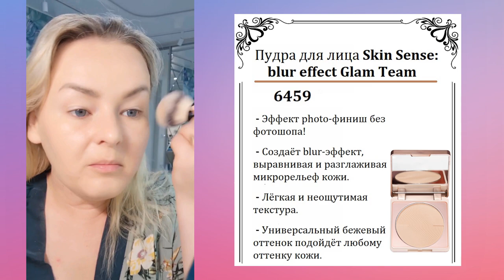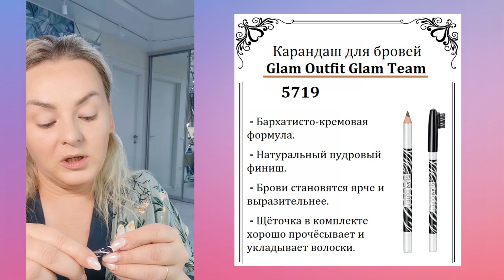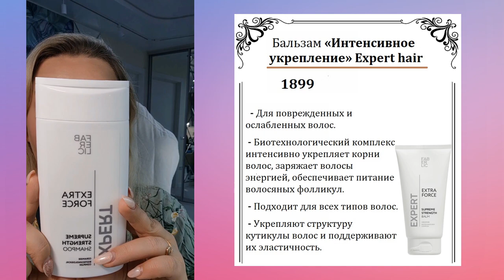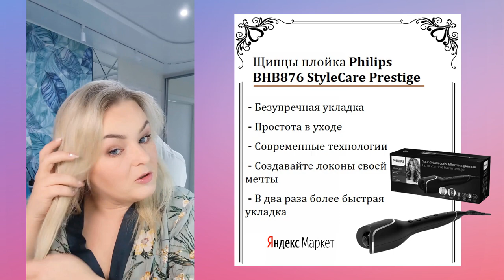Делаю макияж. Отвечаю на вопрос: "АННА, КОГДА СНИМЕШЬ КОРОНУ?"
Скайп: anna19833333